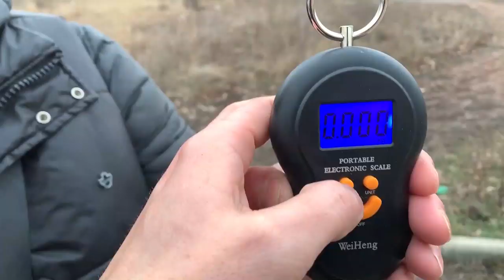Бюджетное Карповое Удилище для Начинающих! Kaida Parnter Carp 3.9m 3lbs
Недорогое Бюджетное Карповое Удилище Kaida Parnter Carp 3.9m для Дальнего Заброса Донки для Начинающих и сделаем Обзор: Kaida Parnter Carp 3.9m 3 lbs Отзывы. Вместе с катушкой Kaida KA4000. Леска 0.3 mm Climax, Шок-Лидер 0.3mm - Power Pro! Дистанция Заброса будет 50, 70, 100 метров! Кормушки Флэт 50 грамм, 60 грамм обычная, 90 грамм с прикормкой! Нам удалось забросить на 100 метров этим удилищем без особых проблем! Поэтому для начинающих это удилище отлично подойдёт!